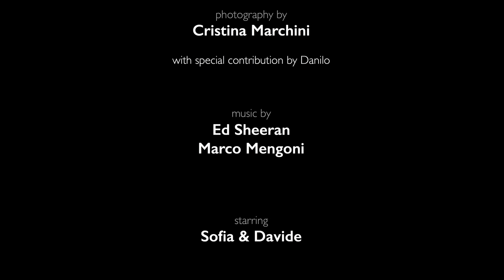Sofia & Davide - 8 Dicembre 2018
Photos by Cristina Marchini
Nikon Professional Photographer